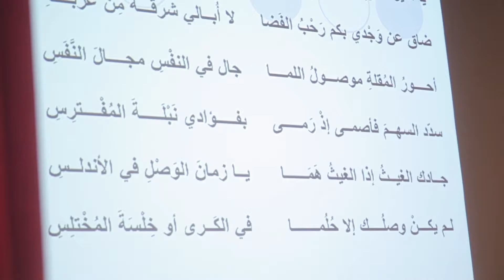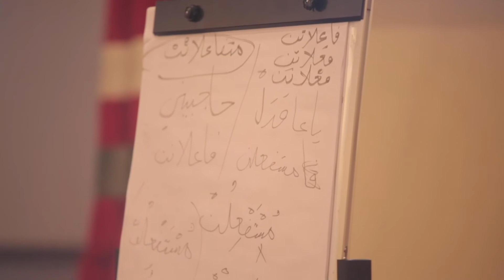"لمحات من ورشة "الايقاع الشعري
لمحات من ورشة "الايقاع الشعري" في بيت الزبير.